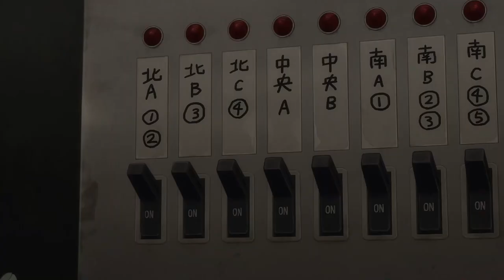Would u eat me? I'd eat me...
Legosi's h̶e̶t̶e̶r̶o̶s̶e̶x̶u̶a̶l̶i̶t̶y̶ new vegetarian diet is tested anime: BEASTARS